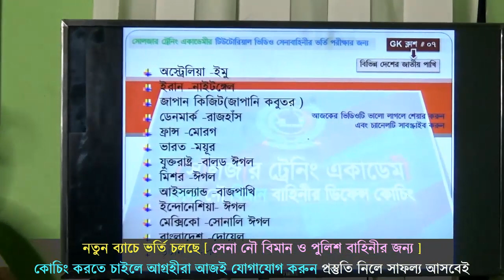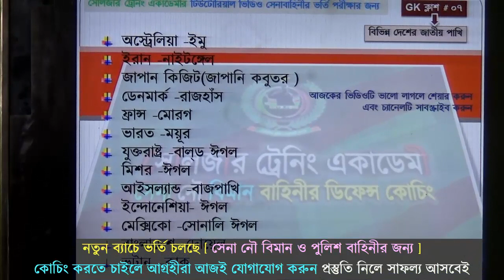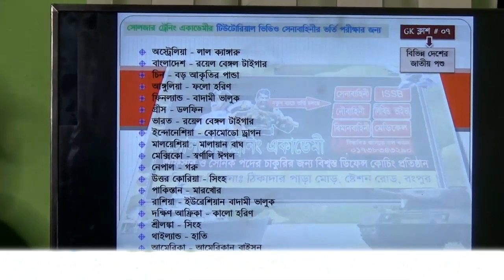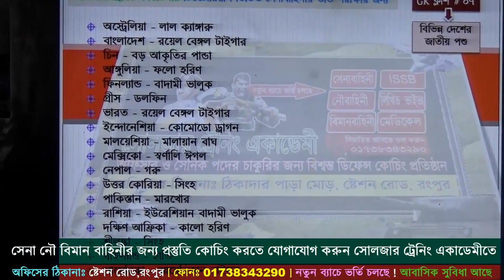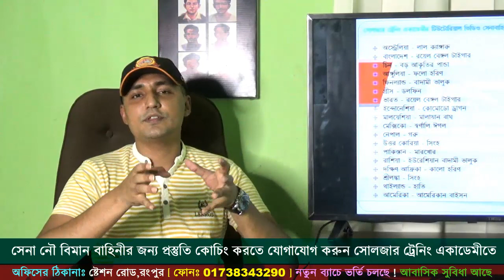সাধারণ জ্ঞান এই প্রশ্ন গলো জেনে রাখুন চাকুরির পরীক্ষায় কাজে লাগবে ! সেনাবাহিনী নৌবাহিনী বিমানবাহিনীর